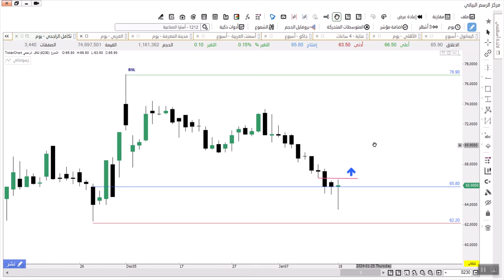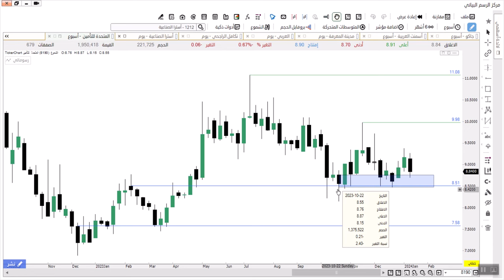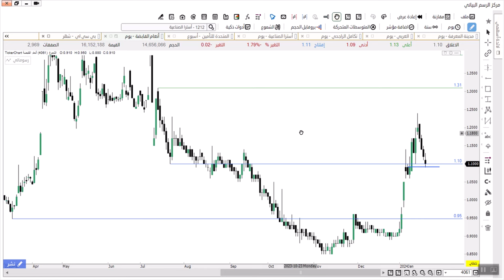اهم الاسهم في السوق السعودي 21 -1- 2024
تحليل السوق السعودي واهم الاسهم 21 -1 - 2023  مع تحليل مفصل على تاسي وحركة السوق

- تحليل المؤشر العام على السوق السعودي وحركة واتجاه السوق
- تحليل اهم الاسهم
- اهم الفرص
- نصائح مهمه

للإستفسار عن محتوى الدورات بالكامل وتخفيضات الشهر تواصل معنا على:-
تليجرام 👇